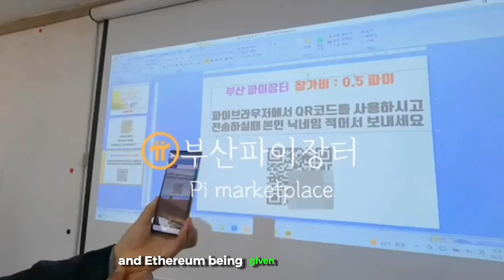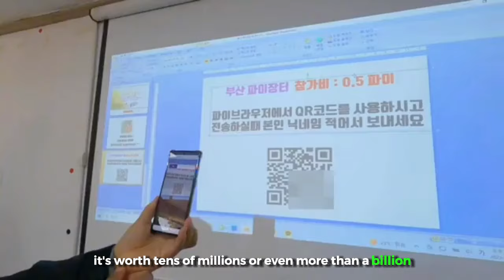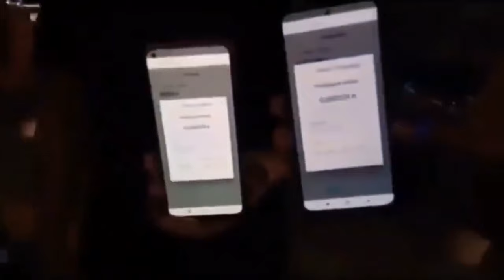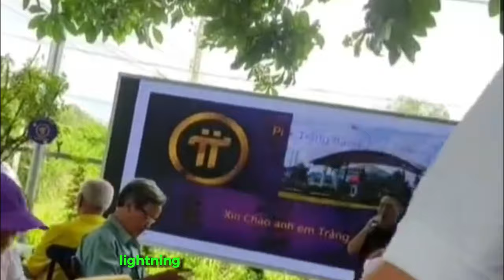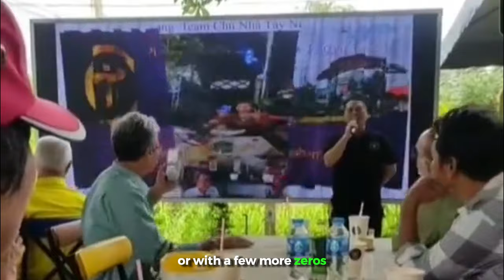Pi Network update: Progressing to the Open Main-net Proof is here!! 🔥🔥🔥🔥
The wait can be very long, but the explosion will be even more shocking. We must know that Pi has many similarities with Bitcoin, also enduring the joyful and critical comments of the media and countless experts. Unlike any other currency, it's very slow and meticulous in its planning, and then it takes a step to leave a mark, with no rivals. Patience, trust, and waiting have consolidated a lasting value with a strong and diverse community. Pi will succeed beyond the expectations of millions of people. Pi has taken a significant step with the network expansion. The wheel is turning and will be shared with everyone in the coming months. For Peterworks, it is a place where mining doesn't consume energy and has no plans to go to the stock market. So Pi's dominance in the world is very close. Despite the government's attempts to suppress, other currencies like Bitcoin and Ethereum continue to grow. After the collapse of major US banks, money poured into the cryptocurrency market. However, in terms of architecture, design, technology, and the concept of Pi Network, it surpasses Bitcoin and Ethereum. According to experts' evaluations, Pi's platform value in the future will be in the thousands of dollars. As for the criteria for the open network, Nicolas has replied to the pioneers that he knows pioneers are very concerned, but the Bitcoin team is also concerned about developing the perfect Pi network when it goes public. When the Pi network ecosystem has not been fully completed, if it is put online, it will harm users and the project will fail.